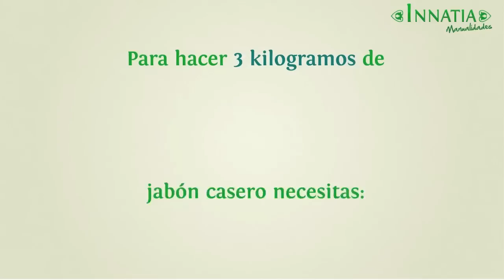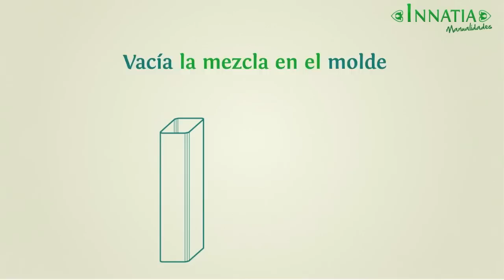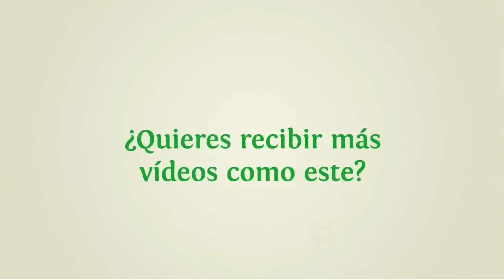Fabricando jabón con sosa en casa | INNATIA.COM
¿Te gustaría fabricar jabón en casa como lo hacían los abuelos? Si es así, tómate un par de minutos para ver este video.

En el encontrarás el paso a paso para saber cómo hacer jabón con sosa en casa. ¡Es muy fácil y divertido! aunque deberás tener un poco de paciencia antes de usarlo.